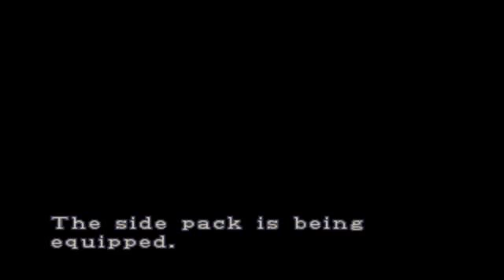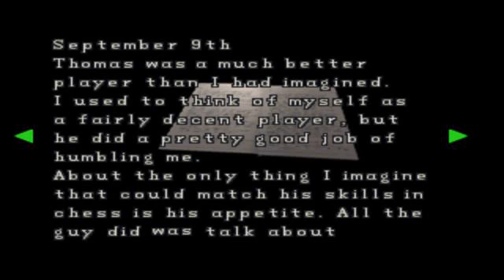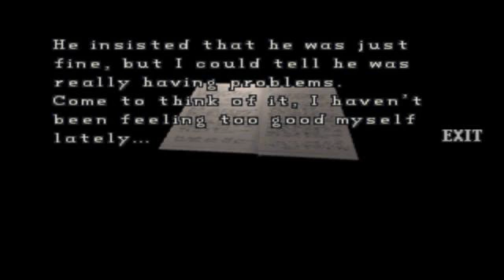Resident Evil 2: Leon B Walkthrough Part 6 - The Mysterious Man Again !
Ready or not, the terror of Resident Evil 2 is here. In chapter one, the case of the disastrous T-virus outbreak--a mutagenic toxin designed for biological weapons--was eventually closed but the experiments were far from over. Control the destiny of Leon Kennedy or Claire Redfield as their nightmare begins when a biotech terror runs rampant in Raccoon City. Relentless zombies and hideous monsters are all out for a taste of your blood. If the suspense doesn't kill you, something else will.